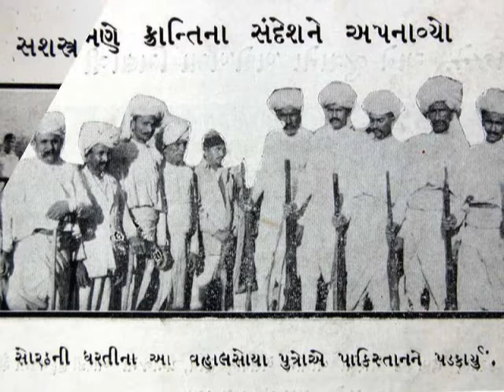8 JUNE SHAMALDAS GANDHI_શામળદાસ ગાંધી_જૂનાગઢ આરઝી હકૂમતના વડા@vasavt teraiya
શામળદાસ ગાંધી એક ભારતીય સ્વાતંત્ર્ય સેનાની હતા. તેઓ તત્કાલીન જૂનાગઢ રજવાડાંની આરઝી હકૂમતના વડા હતા.
શામળદાસ મહાત્મા ગાંધીના નાના ભાઈ લક્ષ્મીદાસ કરમચંદ ગાંધીના પુત્ર હતા. તેઓ તેમના કાકા મોહનદાસના નજીકના અનુયાયી હતા.
ઈસ ૧૯૪૭માં જ્યારે જૂનાગઢના નવાબે પાકિસ્તાન સાથે જોડાવાની જાહેરાત કરી ત્યારે જૂનાગઢના બહુમતી નાગરિકો ભારત સાથે જોડાવા માગતા હતા અને તેમની આ લાગણી દર્શાવવા તેમણે દેશવટાની સરકાર રચી અને તેમના વડા શામળદાસને બનાવ્યા.
જ્યારે ભારતીય દળો જૂનાગઢ અને તેના તાબા હેઠળના માંગરોળ (જૂનાગઢ) અને માણાવદર માં પ્રવેશ્યા ત્યારે નવાબના દિવાન શાહનવાઝ ભુટ્ટોએ શામળદાસને જૂનાગઢનું સુકાન સંભાળવા આમંત્ર્યા પરંતુ તેમણે તે ભારત સરકારની તરફેણમાં જતી કરી.
આજે પણ શામળદાસ ગાંધીને જૂનાગઢ અને ગુજરાત રાજ્યમાં એક લોકનાયક અને દેશભક્ત તરીકે યાદ કરાય છે. અનેક શાળાઓ, સાર્વજનિક કાર્યો અને દવાખાનાં તેમના નામ હેઠળ ચલાવાય છે._આજનો દિનમહિમા-માનવપુષ્પોની મહેક-